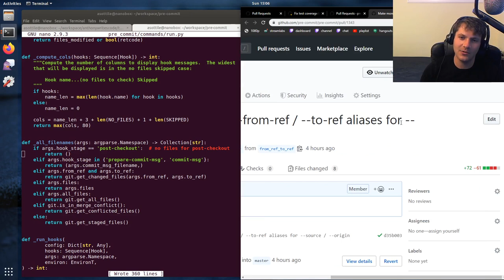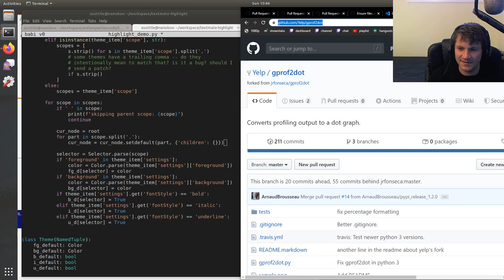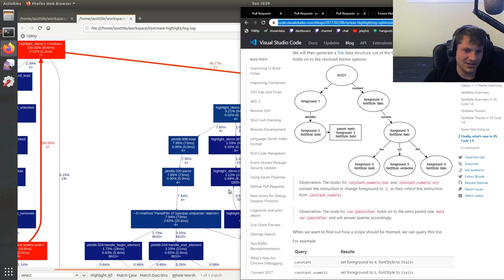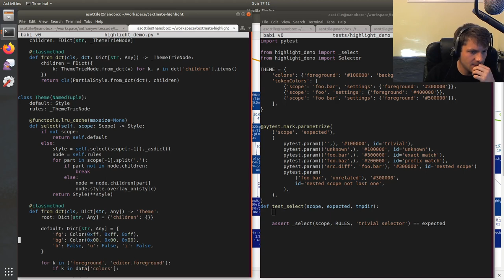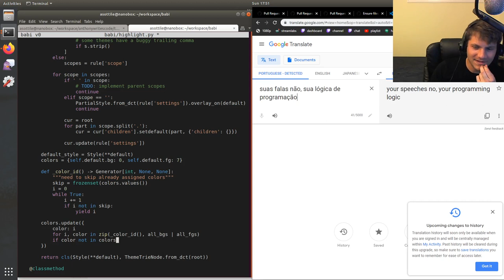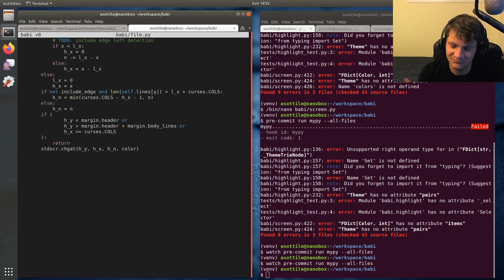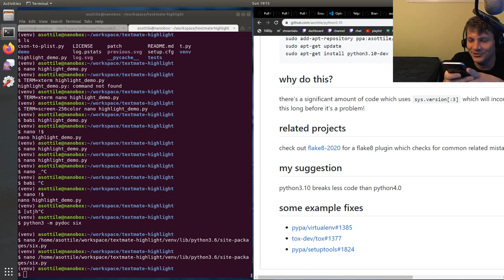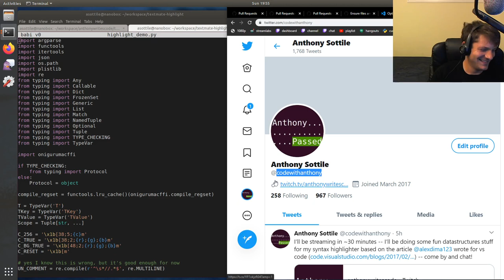replay - babi performance improvements - 2020-02-23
Today, after reading up on how VS code improved their same routine, I apply some of the methodologies to my own syntax highlighter and end up with some pretty significant improvements!